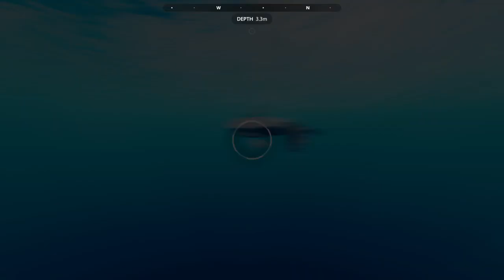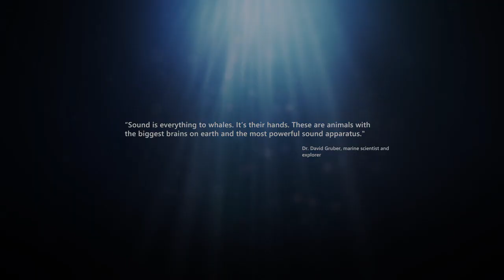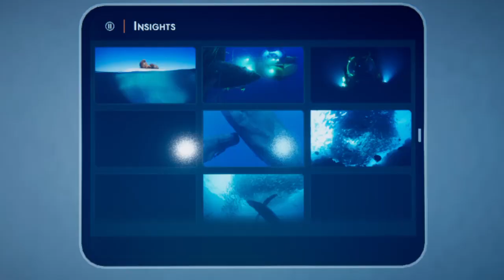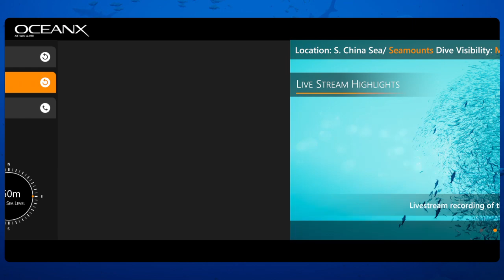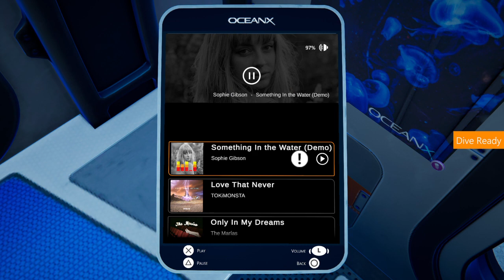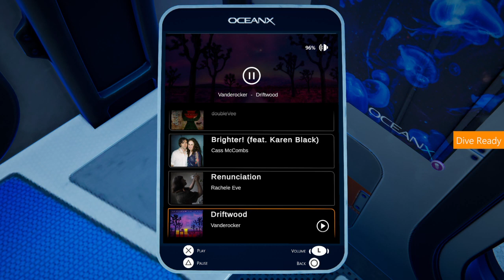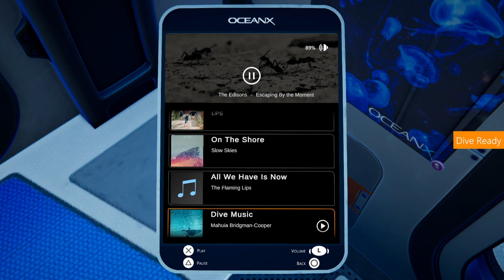Beyond Blue_20201201213634